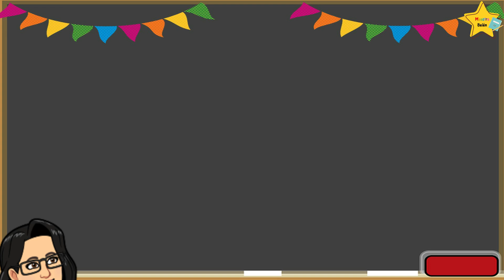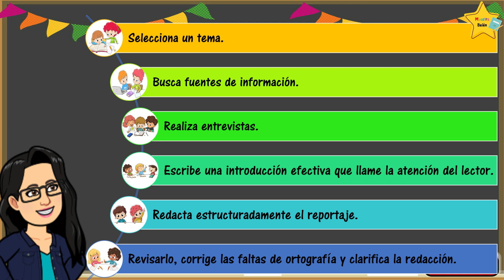El reportaje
La función del reportaje es:
-Informar
-Describir
-Narrar
-Investigar